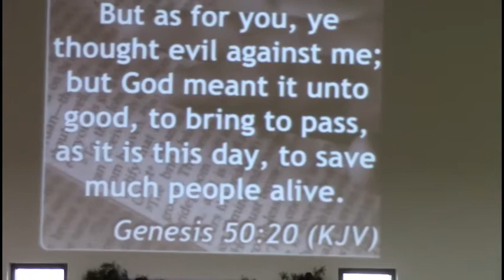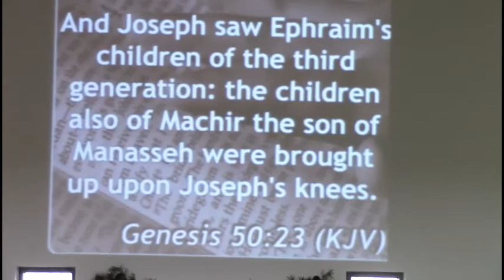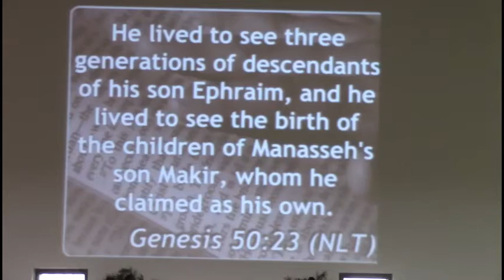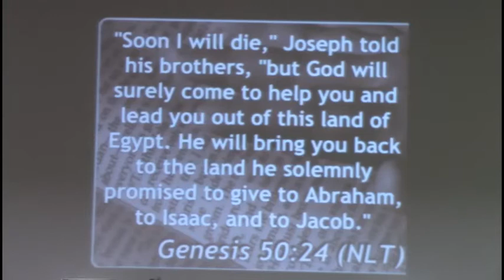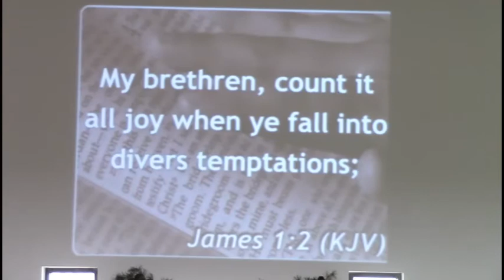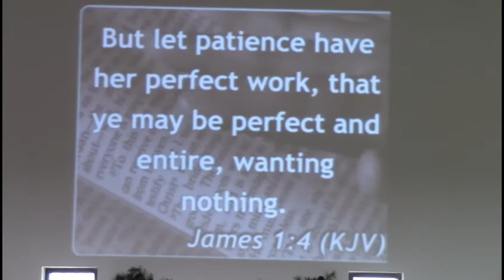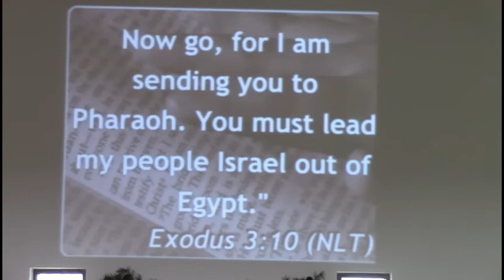Are you in Egypt 03 15 20